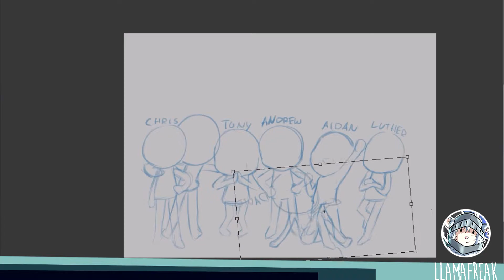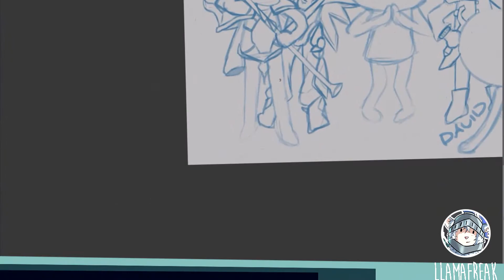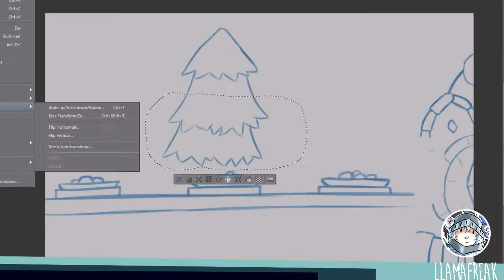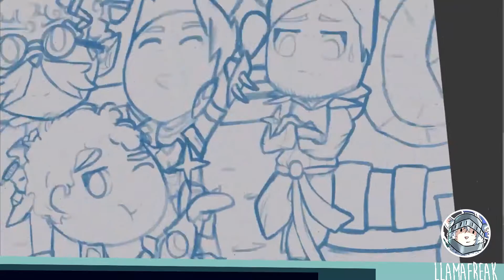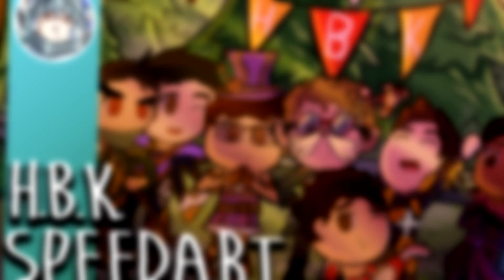League of Legends Chibi Drawing | H.B.K COMMISSION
Hey everyone!
I was commissioned to draw a group of friends in their favourite league champion's costume! Oh... and it's in chibi form. :)

This was by far one of the longest commissions, if not art pieces in general that I have done.

VIDEO INFORMATION

Programs:
• Internet ~ Inspiration